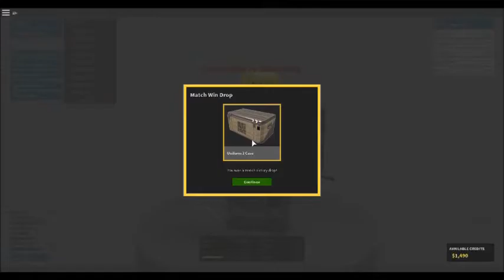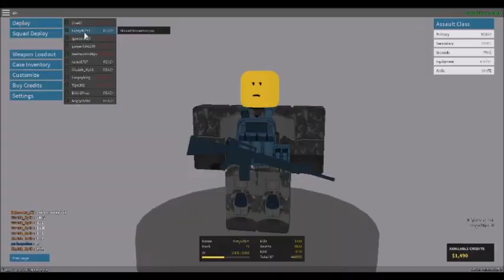Shooting with M16A4 burst assault rifle Phantom Forces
Sorry but at time when I recorded this my computer was laggy.